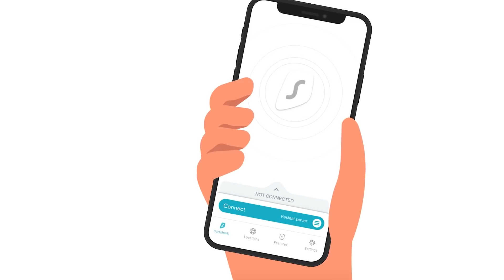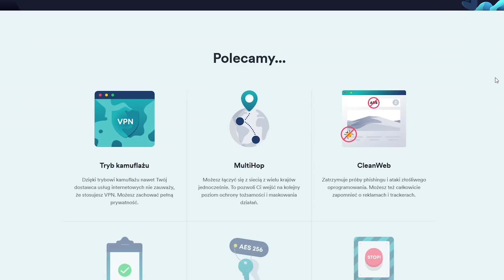Niekomfortowe rzeczy w Polsce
Montażysta : Szymon Lipiński

W tym odcinku razem z siostrą zdradzam niekomfortowe rzeczy, które spotykamy w Polsce. Daty jako nazwy ulic, piętra mieszkań, windy w kamienicach, toalety z półką i wiele więcej.